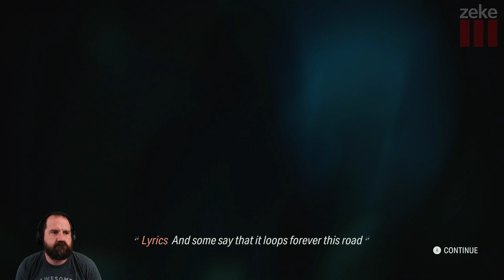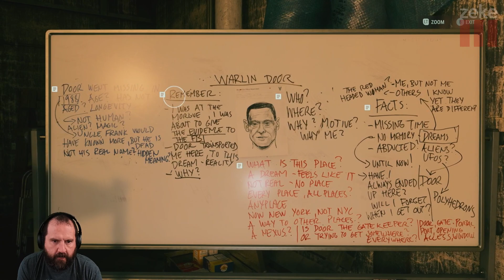Zeke Plays: Alan Wake 2 part 11